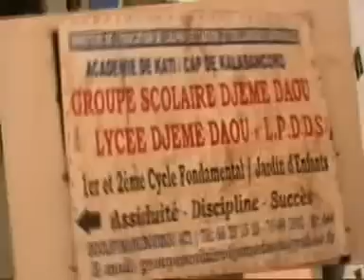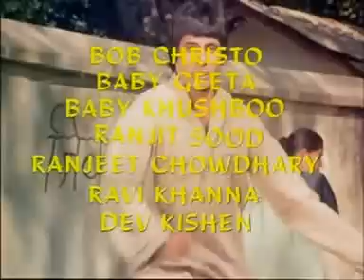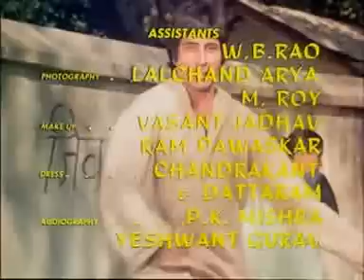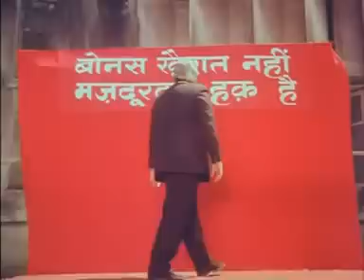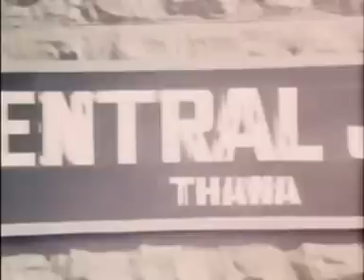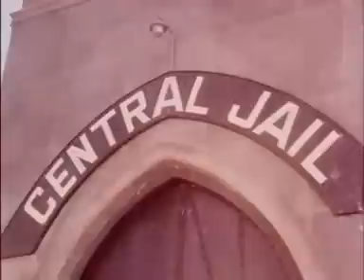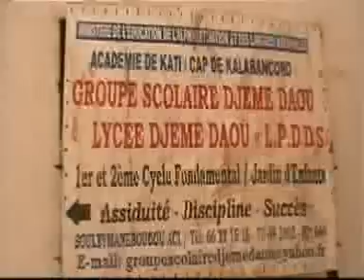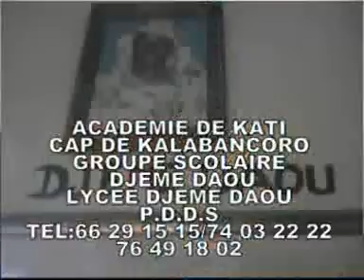1 KALIYA Cissé.Boubou indou en Bambara Papa Camara indouke